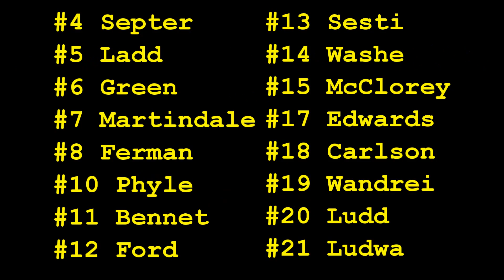CLARKSTON LAX U11A: Game vs EGR 4/18/15